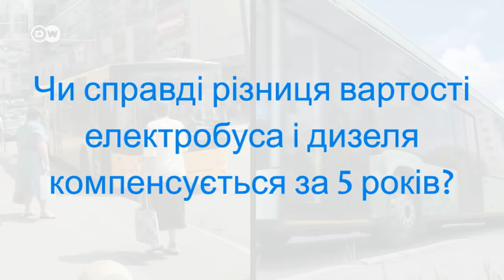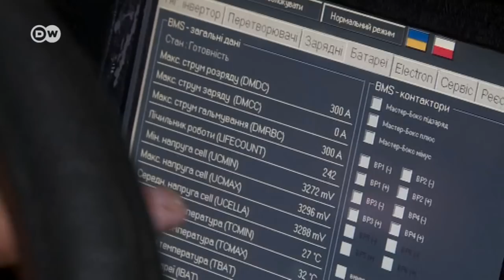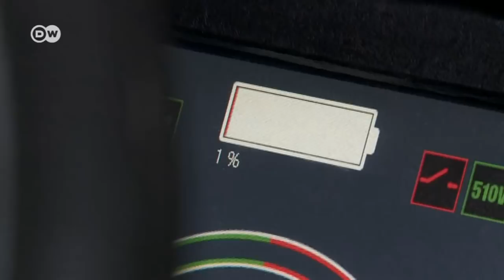Фактчек DW: Чи справді електробус, зроблений в Україні, через 5 років окупиться? | DW Ukrainian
Один єдиний екземпляр електробуса Made in Ukraine їздить у Львові. Він удвічі дорожчий за дизельний автобус, але в експлуатації щонайменше у 10 разів дешевший. Тож різниця вартості компенсується за 5 років, запевняє виробник. Чи справді це так?